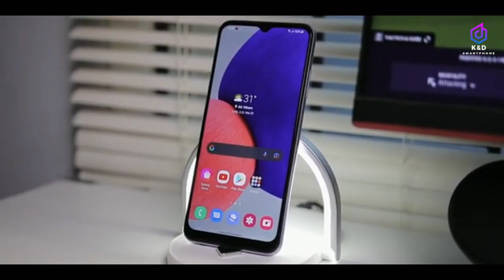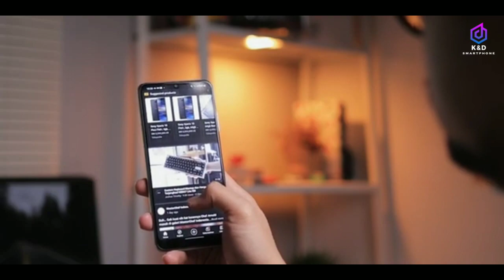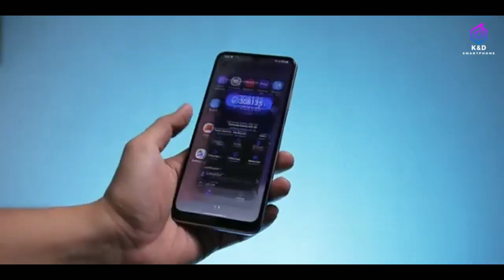HARGA TURUN! Review Samsung Galaxy A22 5G Punya Baterai Besar & Layar Luas, Kini Makin Murah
TURUN HARGA! Samsung Galaxy A22 5G Punya Baterai Besar & Layar Luas, Kini Makin Murah di Tahun 2023

Silahkan request untuk the next video DIKOLOM KOMENTAR:
                                 TERIMAKASIH